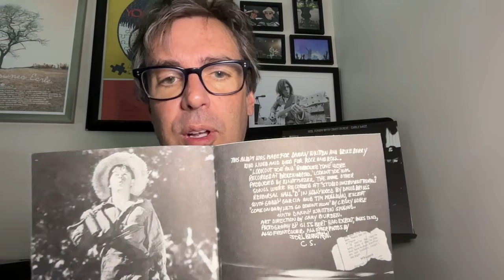Danny Whitten + Crazy Horse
I'm loving this new Archives release from Neil Young. It features studio recordings of the original lineup of Crazy Horse, most of which have never been heard and could have been the basis for a full blown Crazy Horse follow up to Everybody Knows This Is Nowhere. This album celebrates Danny Whitten. He's up in the mix, proving what a vital part of Crazy Horse he was and echoing how sad his lost to the musical world was back in 1973.